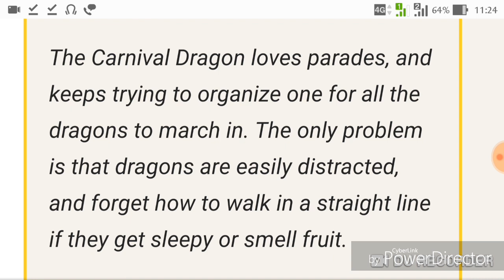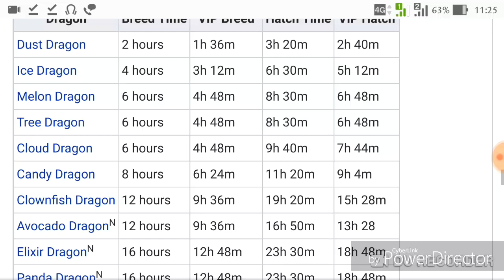Carnival Dragon | New Dragon of the Week | Dragon Mania Legends | Breeding Guide | Dml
Sorry guys! I should say 4th to 11th March.

Combination : Mud + Seed (offering Aries).